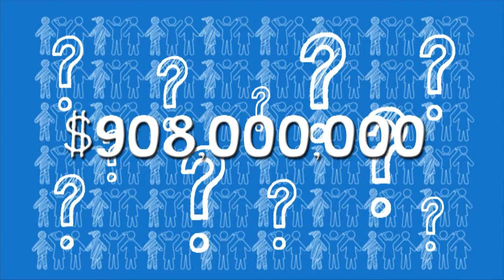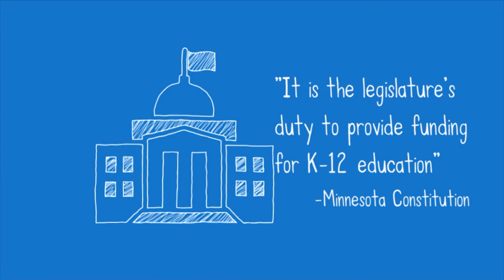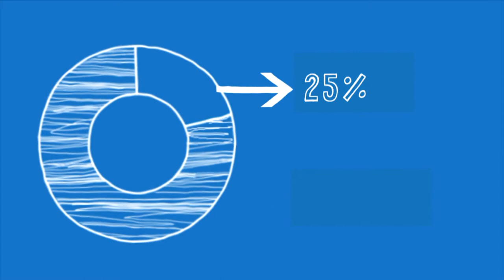Español - Budget 101 - 2022